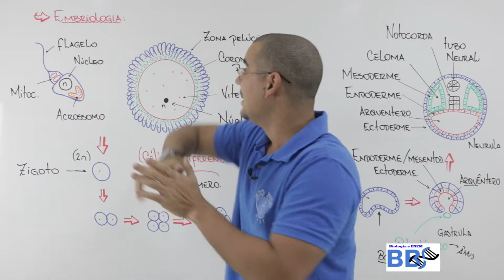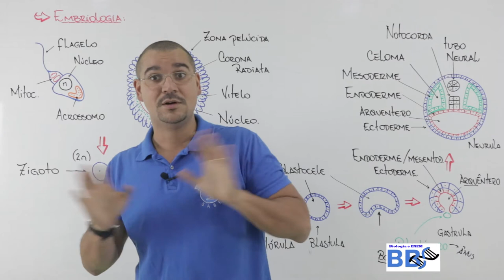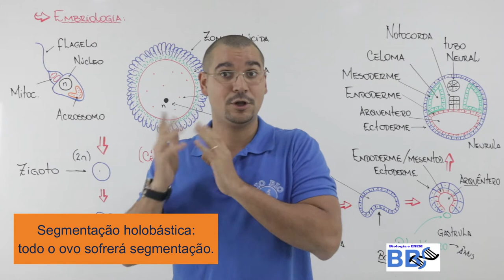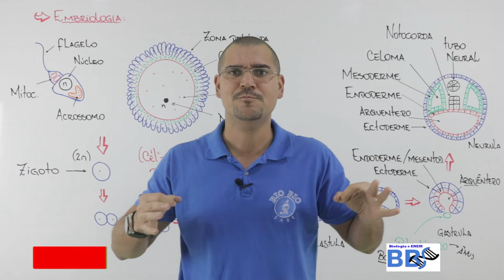02 Embriologia -Tipos de segmentação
Nessa aula maravilhosa, trabalharemos embriologia, continuando com os tipos de segmentção dos ovos, sempre de forma objetiva e rápida para otimizar seu tempo.